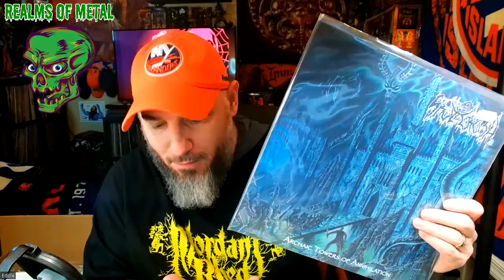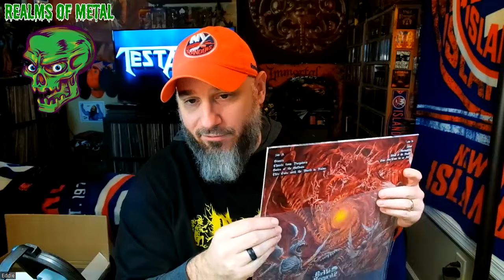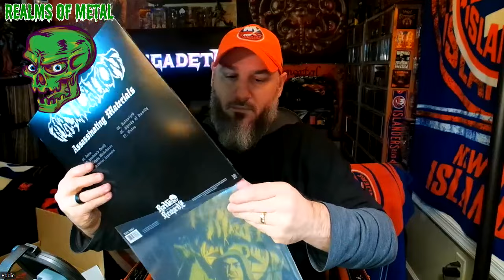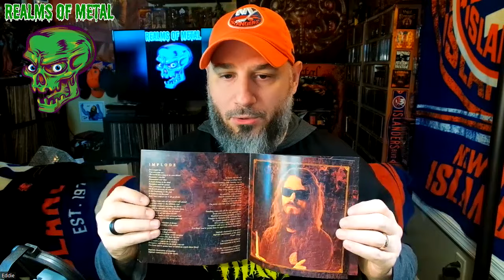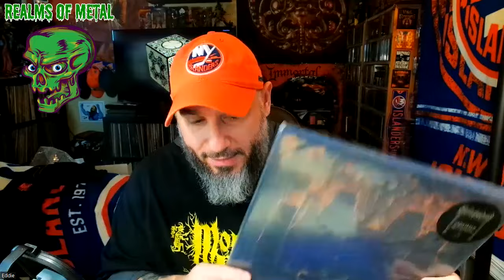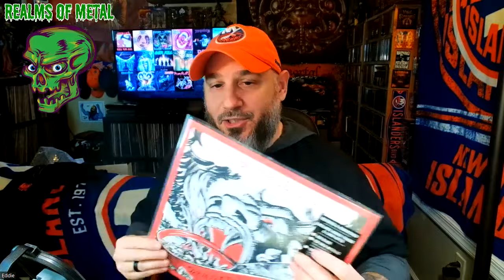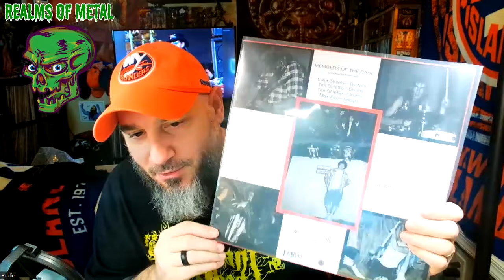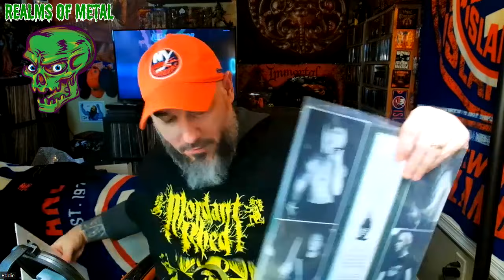Unboxings & Pickups - Infidel Reich, Slayer, Cruciamentum, The Boneless Ones, Mordant Rhed, Burial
Jon me as I inbox some killer records from Raw Skull Recordz, Hells Headbangers, Rat Town Recordz and That Goat Metal Show